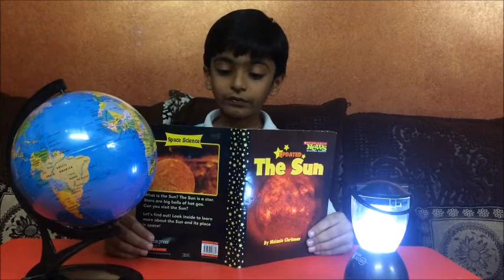Class 2|CBSE Syllabus | IB Syllabus | Day and Night Science Project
Science project "How Day and Night occurs".